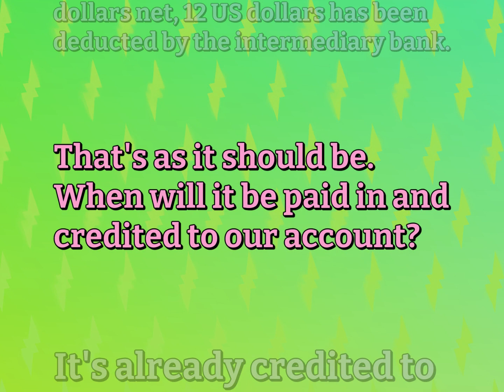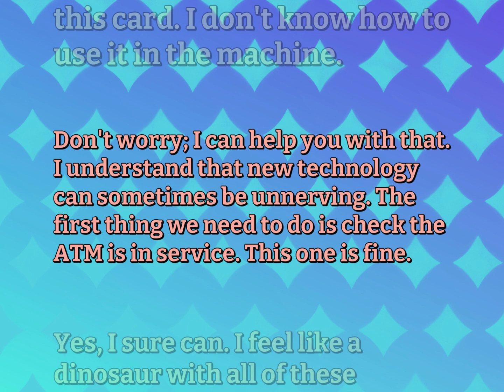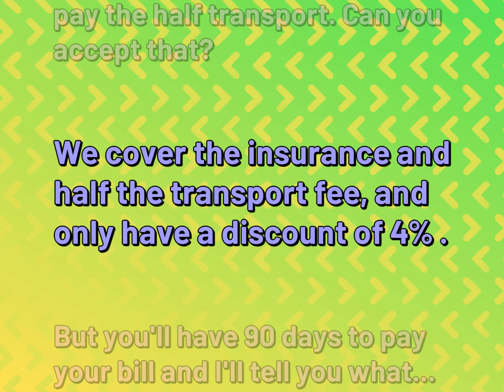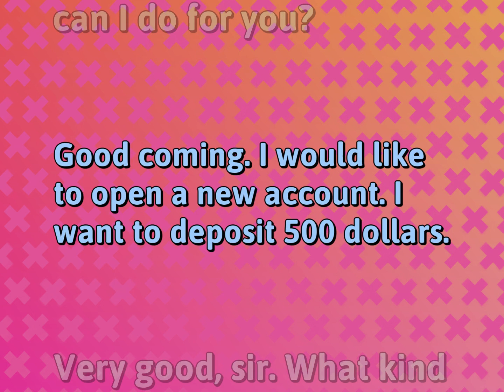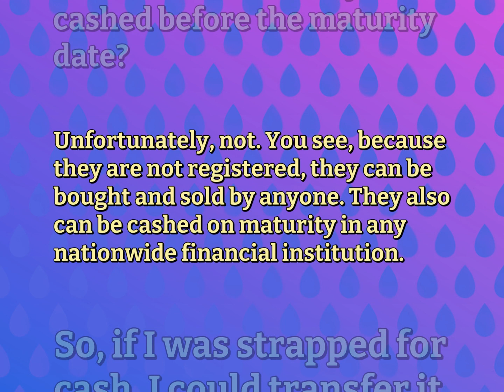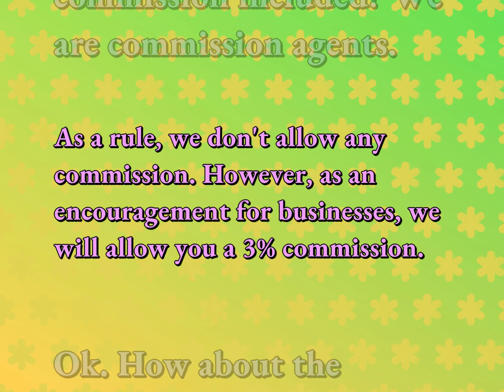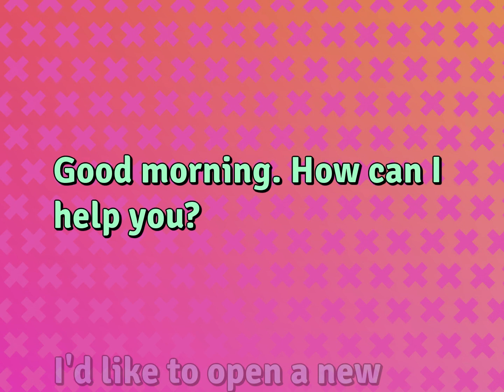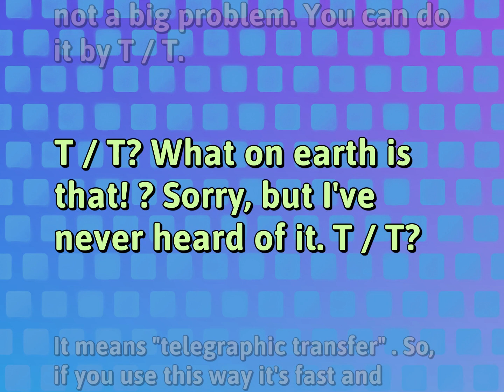13 Dialogues for Finance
English Conversations for FINANCE

Susan Miller (2022, September 27.) Daily Dialogues for Finance